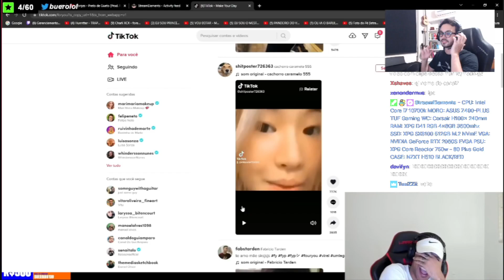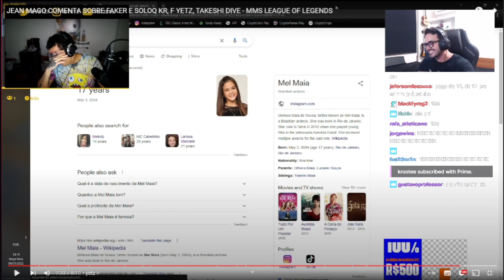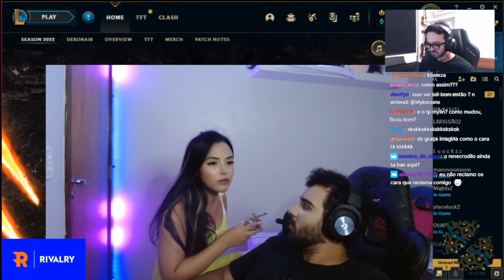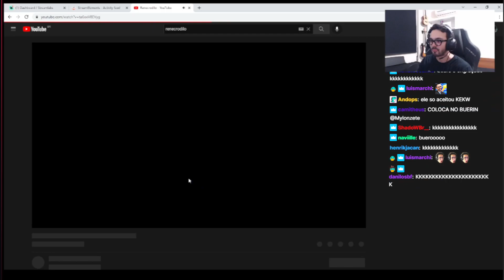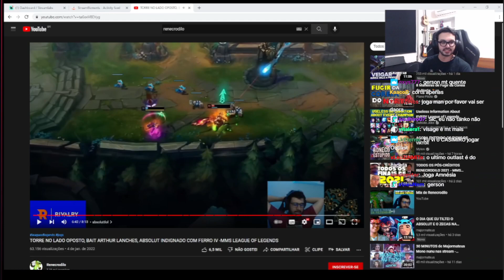MYLON REAGINDO A F YETZ, TAKESHI DIVE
Mylon reagindo aos melhores momentos das streams no renecrodilo.
Acompanha meu conteúdo de vdd tbm